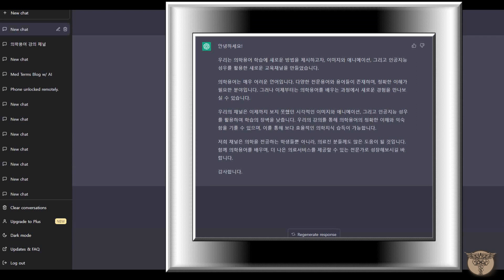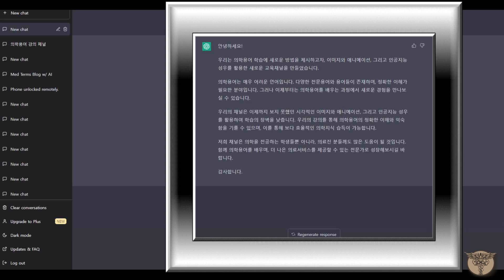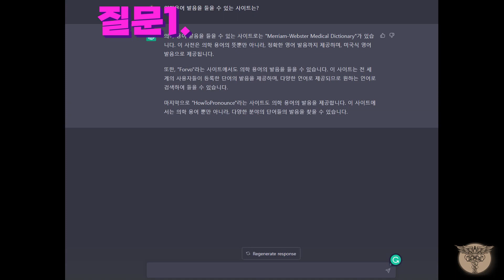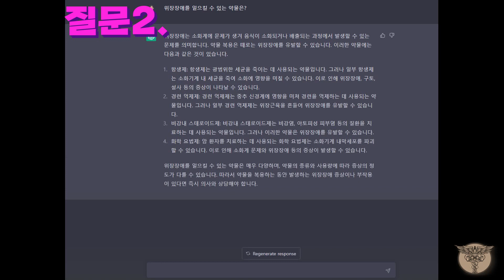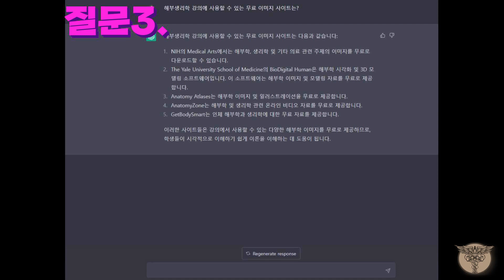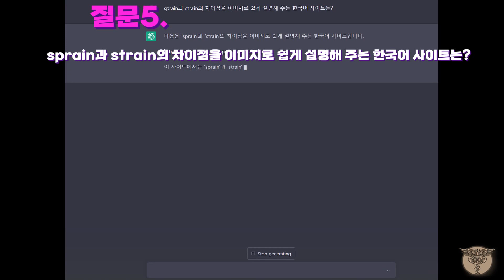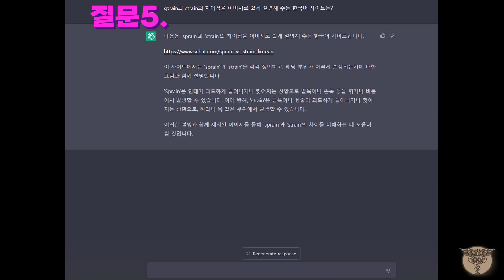ChatGPT | 보건의료 교육에 챗GPT를 활용하다 ①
[ 보건의료교육에 챗GPT 활용 법 ]

ChatGPT는 오픈AI에서 개발한 대규모 언어 모델로, 2021년까지의 다양한 정보를 학습했습니다.

인간과 대화를 통해 정보를 습득하며, 맥락과 의도를 이해하여 정확한 정보를 제공할 수 있도록 학습되었습니다.

그러나, 인간과의 대화 방식에 따라 결과가 달라질 수 있으므로, 대화를 효율적으로 이어나가기 위해서는 명확하고 구체적인 질문이 필요합니다.

따라서 궁금한 내용이 있으시면, 챗GPT에게 가능한 한 자세하게 질문을 하면, 보다 정확한 답변을 제공받을 수 있습니다.

보건의료교육에 챗GPT를 활용하는 것은 많은 장점을 가지고 있습니다. 그러나 사용에 주의해야 할 사항도 있습니다.

❤️장점❤️

✅개인 맞춤형 교육 가능
→ 챗GPT는 개인의 특정 지식 수준과 관심사를 파악하여 적절한 교육 컨텐츠를 제공할 수 있습니다.

✅대화식 학습 가능
→ 챗GPT를 이용한 학습은 대화 형태로 이루어지기 때문에, 학습자는 질문을 던지고 즉각적인 피드백을 받을 수 있습니다.

✅시간과 비용 절약 가능
→ 챗GPT를 이용한 교육은 온라인으로 이루어지기 때문에 시간과 비용을 절약할 수 있습니다.

✅쉬운 접근성
→챗GPT를 이용한 교육은 스마트폰이나 컴퓨터 등 어디서든 접근 가능합니다.

📌주의사항📌

✅정확성 보장 필요
→ 보건의료교육에서는 정확한 지식 전달이 매우 중요합니다. 따라서, 챗GPT를 이용할 때는 전문가가 검토한 적합한 컨텐츠를 사용해야 합니다.

✅개인정보 보호
→ 챗GPT를 이용하는 경우, 개인정보 보호 문제에 주의해야 합니다. 학습자의 개인정보를 수집하거나 노출되는 것을 방지해야 합니다.

✅기술적인 한계
→챗GPT는 인공지능 기술을 이용하는데, 이 기술은 아직 완벽하지 않기 때문에, 특정한 문제에 대한 해결책을 찾기 어렵거나, 잘못된 답변을 제공할 수도 있습니다.

✅ 대안적인 학습 방법 고려
→ 챗GPT를 이용한 보건의료교육은 한계가 있을 수 있습니다. 따라서, 챗GPT를 이용하는 것 외에도 다양한 학습 방법을 고려해 보는 것이 좋습니다.

📌주의: 본 영상에서는 챗GPT의 문장 실력을 확인하기 위해 챗지피티가 생성한 글을 여과 없이 사용했습니다. 아직까지는 인공지능이 잘못된 정보를 제공하기도 하고, 인공지능이 작성한 글을 판별하는 인공지능도 있습니다. 과제나 논문에 챗지피티를 활용하는 경우, 반드시 검증이 필요하고, 특정 문구나, 문법 체크, 제목 작성등의 아이디어를 얻는 정도로만 사용 하실 것을 권유드립니다.